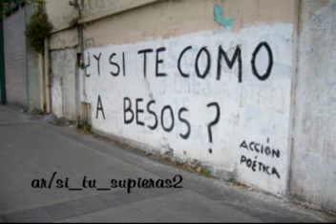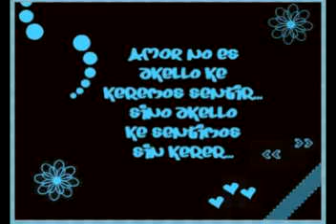La Apuesta - No Hieras Mi Vida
la apuesta